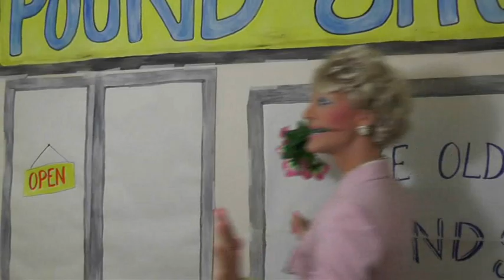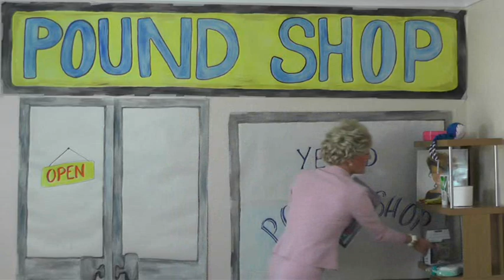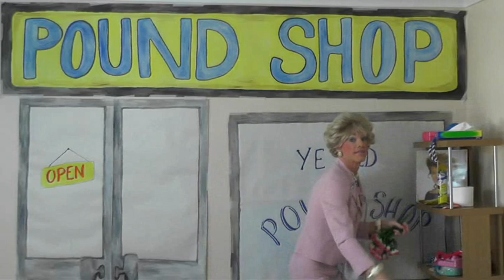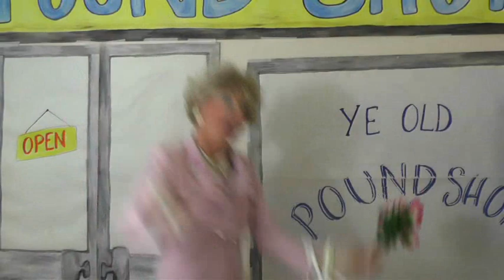Sheila Simmonds - The Old Pound Shop in Croydon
Sheila does a parody of the classic song "The old bazaar in Cairo" - titled "The old pound shop in Croydon"

Lyrics written by Richard Rhodes
Produced & arranged by John Themis

Music written by Charlie Chester, Clinton Ford & Ken Morris.

Catch Sheila LIVE at The Leicester Sqaure Theatre in June!!!

Video by Tracey Adkins